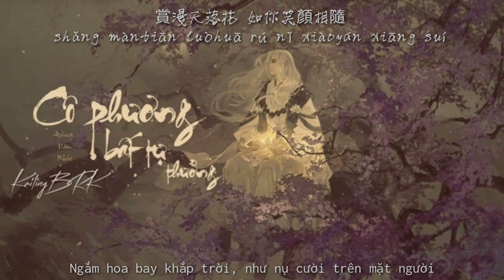Cô Phương Bất Tự Thưởng 孤芳不自赏 - Kailing ♫ Cover Solo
CÔ PHƯƠNG BẤT TỰ THƯỞNG 孤芳不自赏
Diễn Xướng : Hoắc Tôn
Nhạc Phim : Cô phương bất tự thưởng
Tác Khúc : Đàm Toàn
Tác Từ : Triệu Kiến Linh
Kara + edit : Thiên Thiên
Cover : Đồng Văn Khúc - Kailing